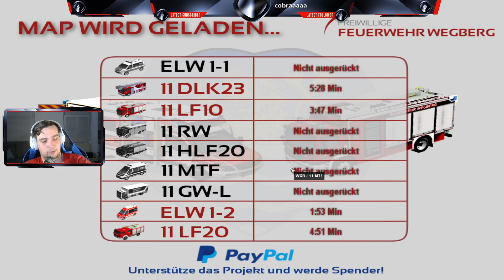Wegberg 7 - Waldbrand | Let´s Play Emergency 4 Mods [german/deutsch]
Heute rücken wir wieder mit dem Löschzug 1 der Freiwilligen Feuerwehr Wegberg aus. Heute erwartet uns ein Waldbrand in direckter nähe zu einem Wohngebiet, werden wir ein übergreifen der Flammen verhindern können?